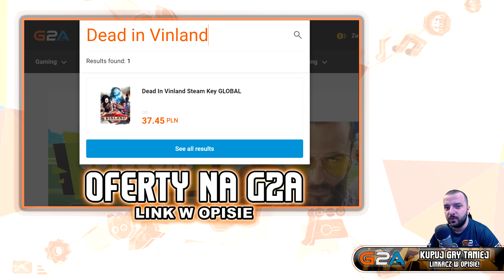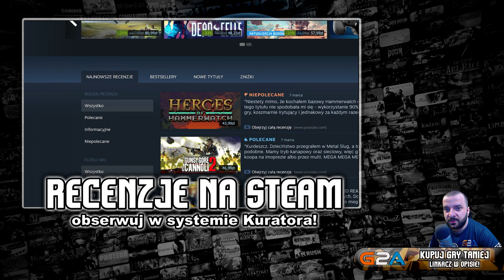🔥 Dead in Vinland / Wrażenia z przeżycia na wyspie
🎯 Dead in Vinland ➖ ➖ 3% zwrotu z kodem BRODA
🔔 Zostaw SUBSKRYPCJĘ po więcej! - broda.tv
Sądziłem, że gry turowe mnie już zaskoczyć nie potrafią. Dead in Vinland potrafi i zrobił to świetnie. Przed Wami moje wrażenia z gry mieszającej survival, zarządzanie społecznością, fabułę, wybory, dostosowanie perków i całą masę innych turowych funkcjonalności. Dead in Vinland zaskakuje ilością postaci i fabułą za nimi stojącą oraz masakryczną ilością rzeczy mających wpływ na statystyki naszych postaci - wpływa na to jakość jedzenia, sukces w zleconych im zadaniach, rany, sytuacje w eksploracji wyspy czy perki jakie otrzymują wraz z "życiem". Dead in Vinland to gra turowa, dość powolna i pozbawiona dynamicznej akcji, ale mimo to grając w Dead in Vinland mamy starcia i system walki. Również turowy oparty o linie, pozycje, umiejętności i punkty akcji. Dead in Vinland ogólnie oceniam bardzo bardzo bardzo pozytywnie praktycznie nie znajdując w tej grze większych umyślnych wad. No może RNG w Dead in Vinland potrafi dać w kość.